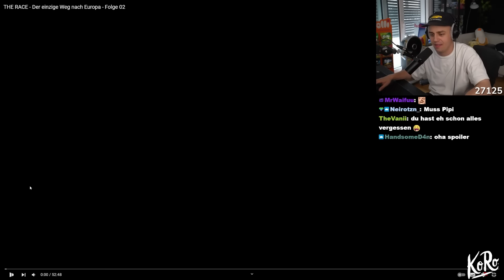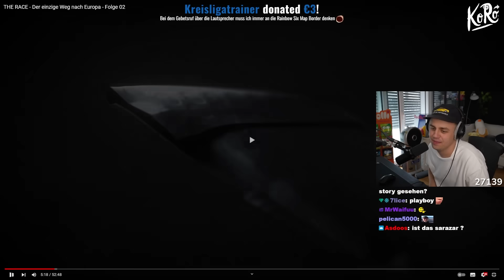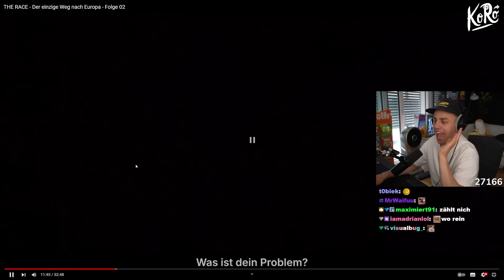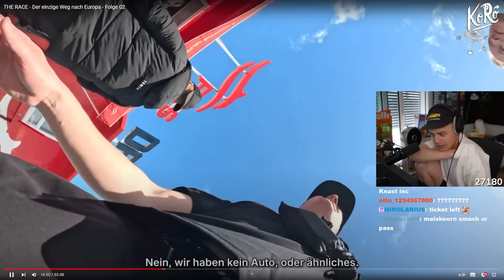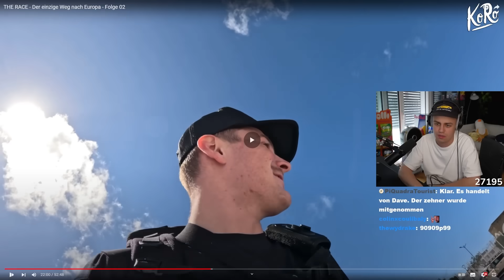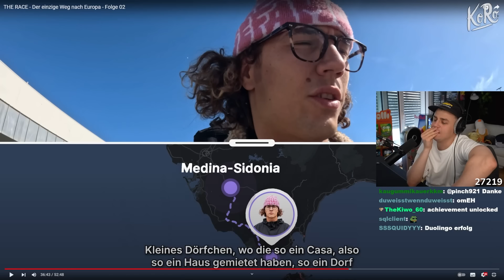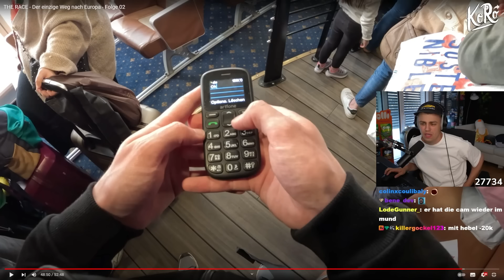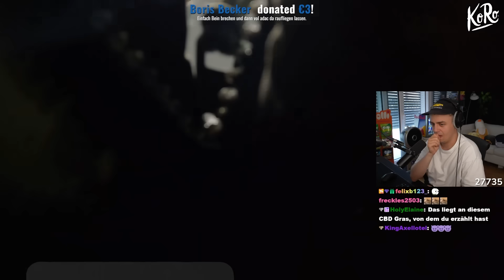Schafft es DAVE auf die Fähre? (THE RACE) I Papaplatte Reaction